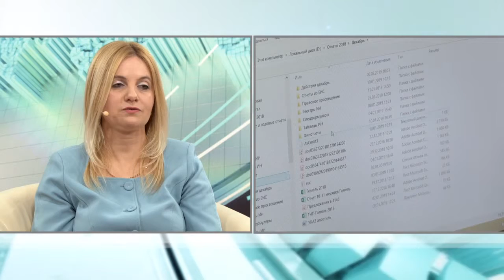Нотариат будущего Актуальное интервью со Светланой Шиханцовой